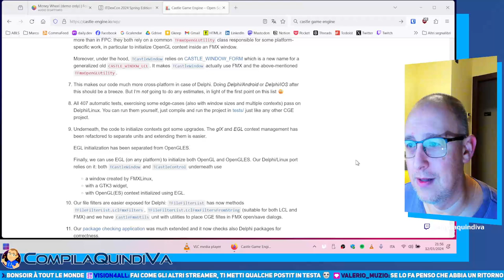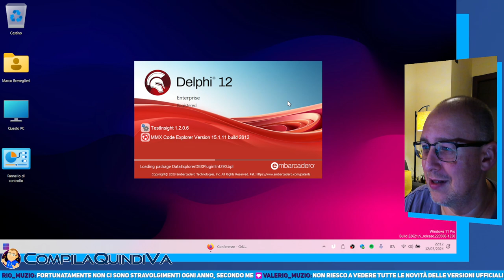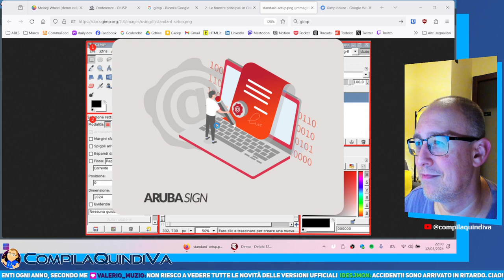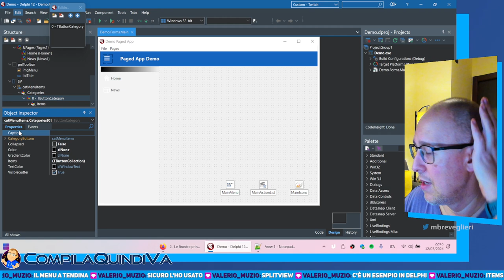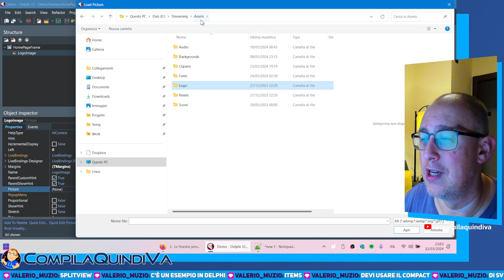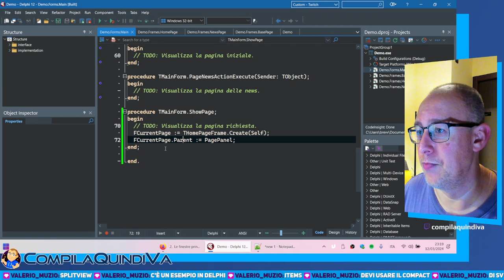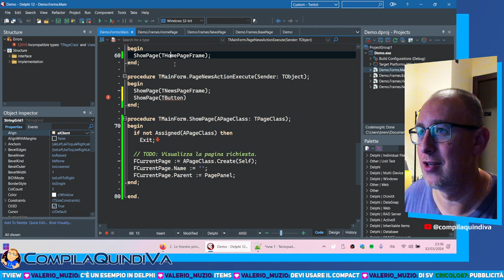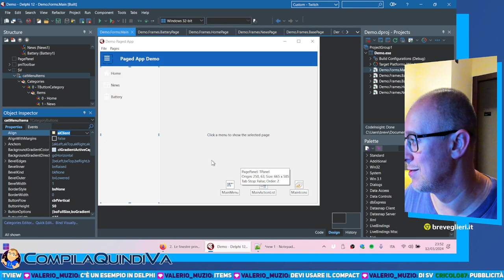DELPHI SPIEGATO AL MIO GATTO! Corso partendo da zero - Ep. 4 - Creare applicazioni Windows a pagine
*DELPHI SPIEGATO AL MIO GATTO!*
*Corso completo a puntate di Delphi sottoforma di live Twitch*
_EPISODIO n. 4: Creare applicazioni Windows strutturate a pagine_

Inauguriamo un nuovo ciclo di live su Twitch sottoforma di tutorial nelle quali affrontiamo la programmazione con il linguaggio e ambiente di sviluppo Delphi, partendo dalle basi ed esplorando le caratteristiche del tool, le tipologie di progetto, la sintassi del linguaggio e tutto quello che è possibile realizzare con Delphi, in un percorso adatto a qualsiasi audience, anche a principianti, aumentando il livello fino a quello esperto/avanzato puntata dopo puntata.

In questo episodio creiamo un'applicazione Windows con la libreria VCL strutturata "a pagine", con cui inizieremo anche a esplorare qualche concetto di OOP (Object Oriented Programming), sfruttando questo paradigma in modo visuale nell'ottica di applicarlo poi alla scrittura del codice.

📒 *CAPITOLI* 📒
0:00:00 - Inizio